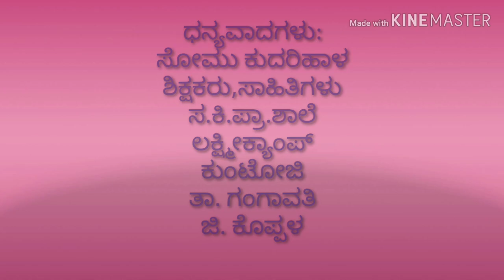ಶಾಲೆ ಮಗುವೇ ಶಾಲೇ ಮಗುವೇ...ಸರ್ಕಾರಿ ಶಾಲಾ ವಿದ್ಯಾರ್ಥಿಗಳ ಬಗ್ಗೆ ಶಿಕ್ಷಕರ‌ ಸ್ವಗತ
Credits: Starmaker app
attribution: Music by Regge Jawari

song:Loco por ti

Artists:ShortRecords

meet you after one year

ಉತ್ತರ ಕರ್ನಾಟಕದಲ್ಲಿ ಜನಪ್ರಿಯವಾದ ನನ್ನ‌ಗೆಳತಿ ನನ್ನ ಗೆಳತಿ  ಗೀತೆ ರಚಿಸಿ ಜೀವ ತುಂಬಿದವರು ಶ್ರೀ ಮಂಜುನಾಥ ಸಂಗಳದ. ಅವರ ಹಾಡಿನ‌‌ ಧಾಟಿಯಲ್ಲಿ ಸಾಹಿತ್ಯ ಬರೆದಿದ್ದಾರೆ ಶಿಕ್ಷಕ ಮಿತ್ರ ಸೋಮು ಕುದರಿಹಾಳ. ಆ ಸಾಹಿತ್ಯವನ್ನು ಹಾಡುವ ಪ್ರಯತ್ನ ನನ್ನದು. Regge Jawari ಅವರ ಟ್ಯೂನ್ ಬಳಸಿ starmaker app ನಲ್ಲಿ ಹಾಡಿದ ಪ್ರಯತ್ನವಿದು. ಸರ್ಕಾರಿ ಶಾಲಾ ಮಕ್ಕಳ ಬಗ್ಗೆ ಶಿಕ್ಷಕರೊಬ್ಬರ ಸ್ವಗತದಂತಿರುವ ಸಾಹಿತ್ಯಕ್ಕೆ‌ ನನ್ನ‌ ದನಿ..

ಶಾಲೆಮಗುವೇ...ಓಡಿಬರುವೆ..

ಶಾಲೆ ಮಗುವೇ ಮುದ್ದು ಮಗುವೇ
ಶಾಲೆ ನೋಡಿ ಓಡಿಬರುವೇ(2)

ಬ್ಯಾಗುಹಿಡಿದುನೀಬರುವಾಗ
ಕನ್ಸು ಕಾಣುತಾವ
ನಿನ್ನ ಕಣ್ಣಿನ್ಯಾಗ..(2)

ಖುಷಿ ಆತು ಕಂಡಾಗ
ಜೀವ ತುಂಬುತಿ ಶಾಲ್ಯಾಗ

ಶಾಲೆ ನೋಡಿ ಓಡಿಬರುವೆ(2)

ಶಾಲೆ ಬಟ್ಟೆ ಹಾಕೊಂಡು
ಕುಣಕೋತ ನೀ ಬರುವಾಗ
ಪಾತರಗಿತ್ತಿಯೊಂದು ಹಾರುತ
ಶಾಲೆಗೆ ಬಣ್ಣವ ಬಳಿದಂಗ

ಹಾಲು ಕುಡುದು ನೀ ನಕ್ಕಾಗ
ಮೀಸಿ ಮೂಡಿ ಮರಿ ಬೆಕ್ಕಿನಾಂಗ

ಬದಕು ಕಟ್ಟೋದು ಶಾಲ್ಯಾಗ
ಕನಸೈತಿ ನಿನ್ನ ಮ್ಯಾಗ

ನನ್ನ ಜೋಡಿ ನೀ ಇರುವೆ(2)

ಬಿಸಿ ಊಟ ಉಣುವಾಗ
ಕಾಣ್ತಿ ಬಲ ಭೀಮನಂಗ
ಪಾಠ ಮಾಡುವಾಗ ಮಕ್ಕಳೇ
ಹೊಸ್ಸಾ ಪುಸ್ತಕ ಇದ್ದಂಗ

ನಿನ್ನ ಭವಿಷ್ಯ ನನ್ನಕಣ್ಣಾಗ
ಹೂವು ಅರಳಿದಂಗಾತು ಶಾಲೆ ಬೋರ್ಡಿನ್ಯಾಗ

ನಂಬಿಕೆ ಐತಿ ನಿನ್ನ ಮ್ಯಾಗ
ಸಾರ್ಥಕ ನನ್ನ ಬದುಕಾಗ

ನಿನ್ನ ನೋಡಿ ಖುಷಿ ಪಡುವೆ

--- ಸೋಮು ಕುದರಿಹಾಳ,
   ಶಿಕ್ಷಕರು, ಸ.ಕಿ.ಪ್ರಾ.ಶಾಲೆ ಲಕ್ಷ್ಮೀ ಕ್ಯಾಂಪ್
ಕುಂಟೋಜಿ
ತಾ. ಗಂಗಾವತಿ, ಜಿ. ಕೊಪ್ಪಳ